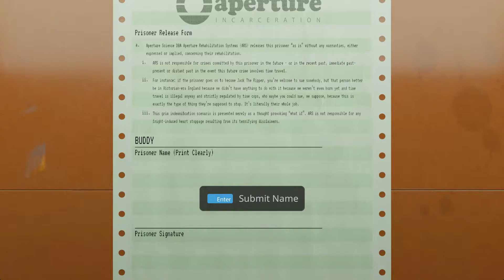Aperture Desk Job FULL GAME (NO COMMENTARY)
how does valve make demos fun. i just dont get it lol